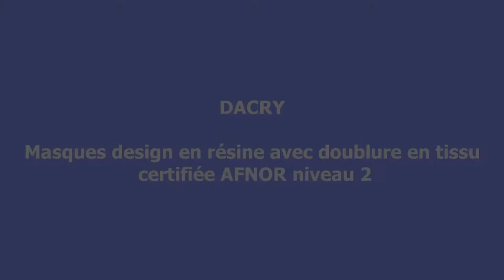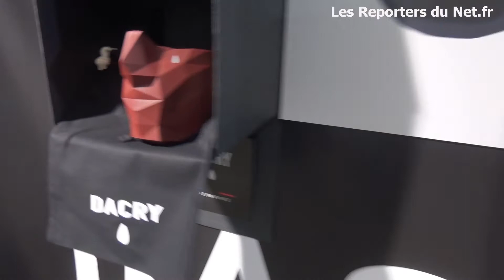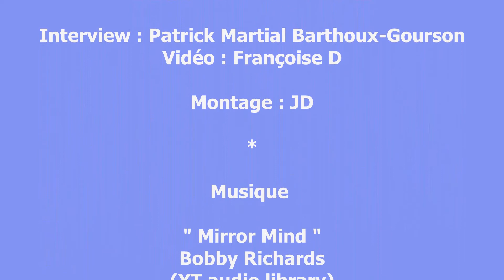Mode et tendances - Dacry - Masques de protection design en résine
Rencontre avec les jeunes créateurs de la marque Dacry . Une petite révolution dans les masques de protection de la Covid 19.